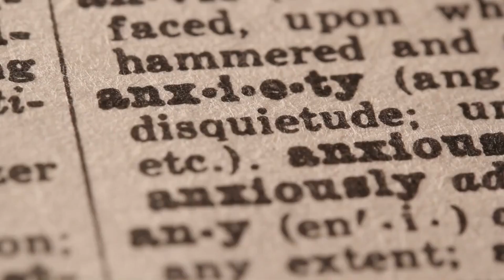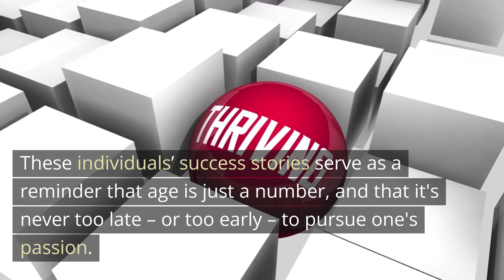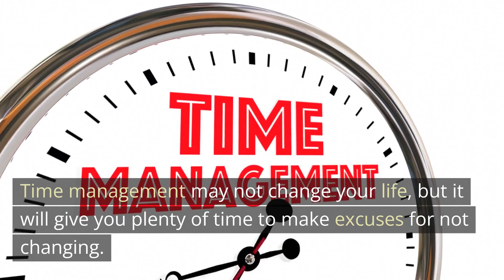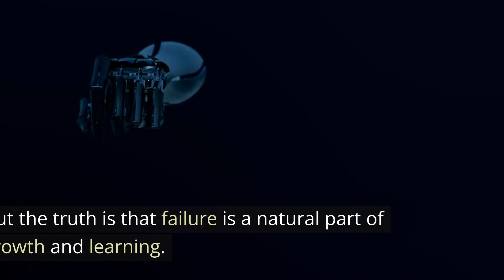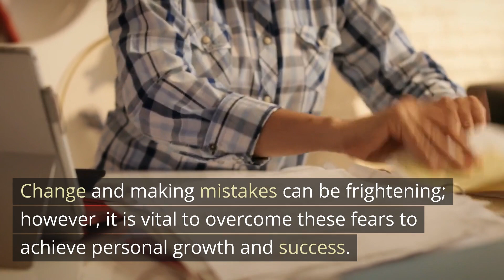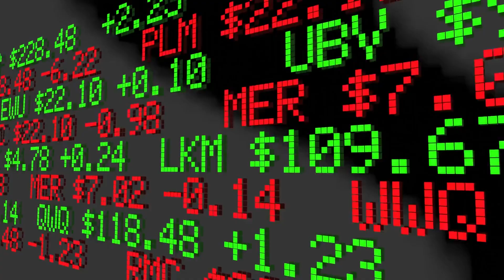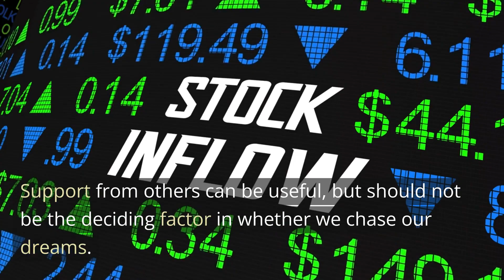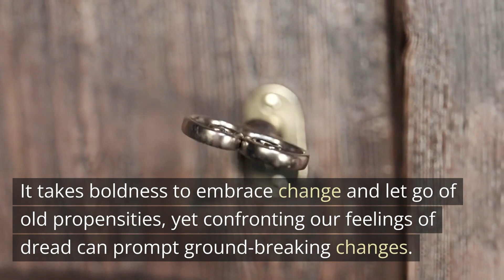Stop and your life will change Excuses for people who cant change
Excuses for why people can't change include: "It's too hard," "I don't have the time," "I'm afraid of failure," "It runs in my family," and "I'm too old/young." However, change is possible by setting small goals, managing time effectively, learning from past mistakes, embracing fear, and seeking support. Age should not limit one's ability to change. Overcoming these excuses allows for personal growth and success.